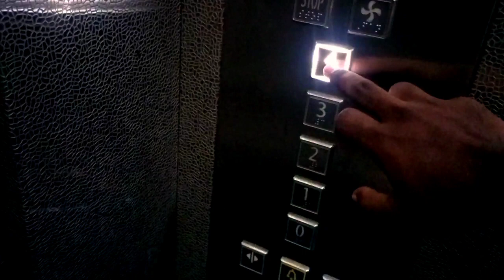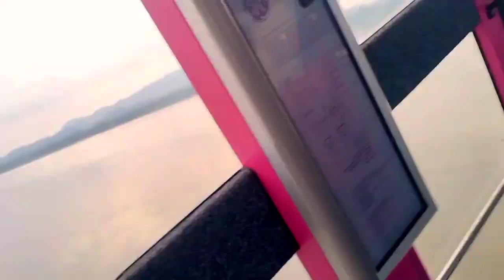Guwahati Ropeway full details || Umananda Island || KR Assam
Guwahati Ropeway
Umananda Island